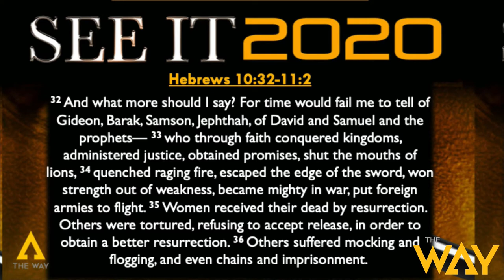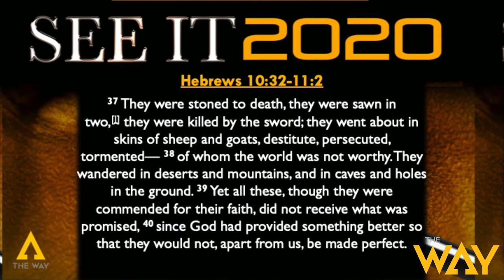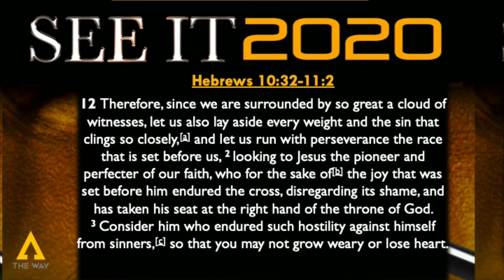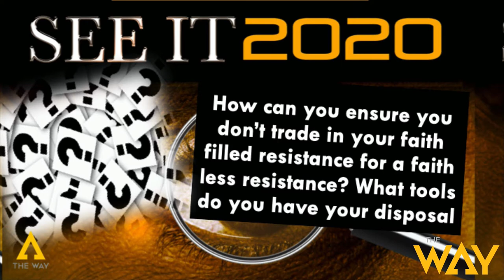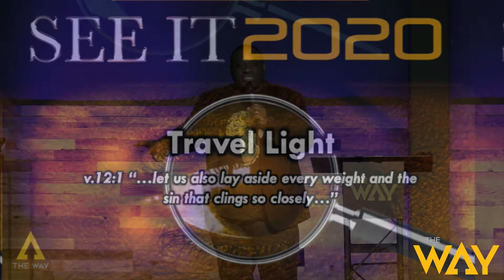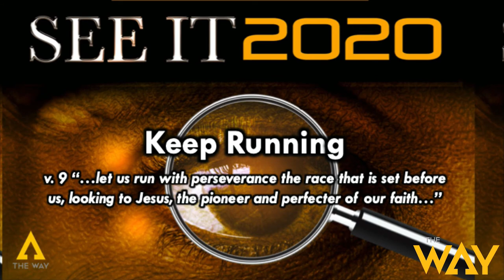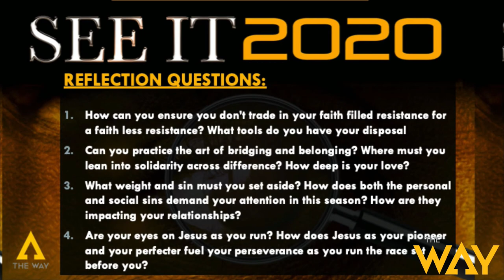The Cloud is Watching by Pastor Mike McBride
Please enjoy our 2-23-20 Sunday Sermon by Pastor Mike McBride.